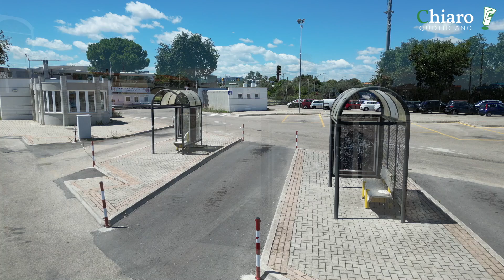VASTO - Dentro il terminal bus: i nuovi fabbricati devastati dai vandali